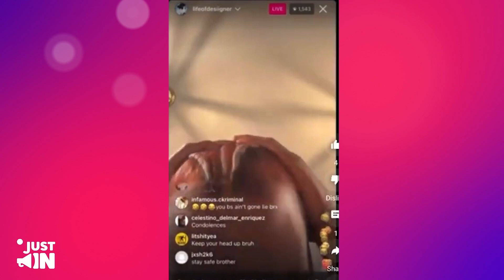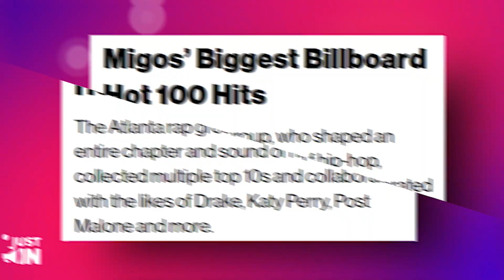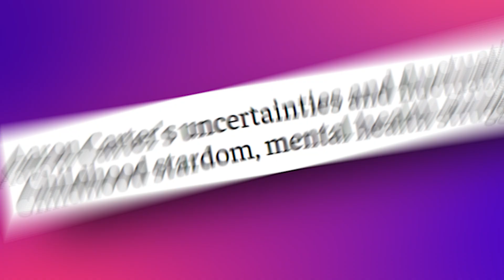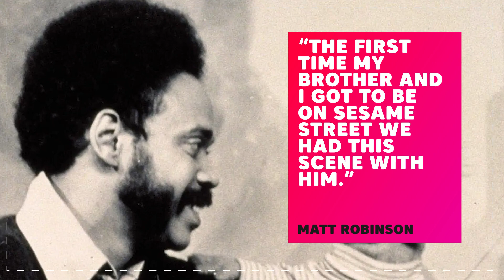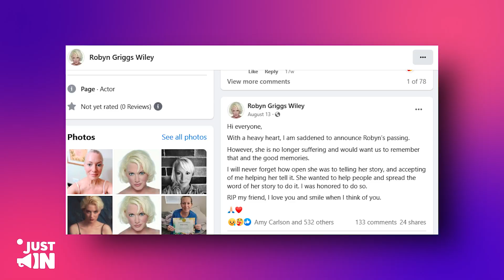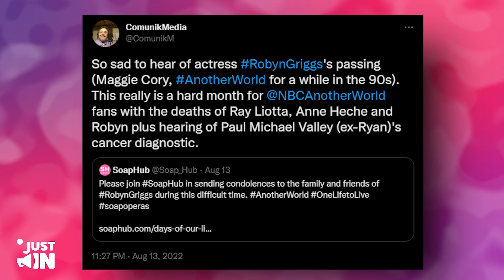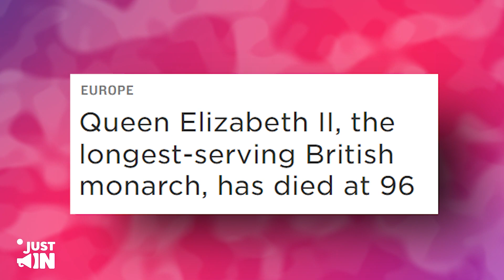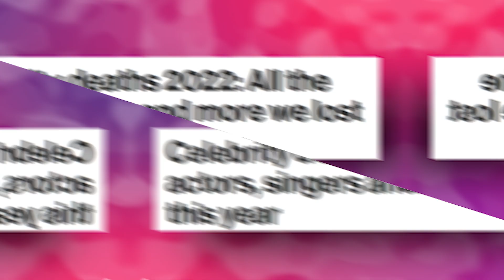Celebrities With the Most TRAGIC Death Who Passed Away in 2022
Death is the bitter reality of life that we all have to face one day. But sometimes death comes in such an unimaginable way that leaves us all astounded.

Believe it or not, these untimely and shocking deaths have left the world heartbroken and with tear-glistering eyes. In this video, we have listed all the stars we have tragically lost in the year 2022.

Let’s take a look at these unfortunate deaths!